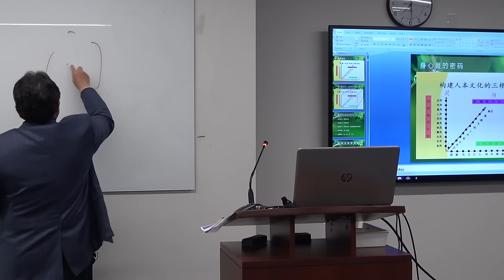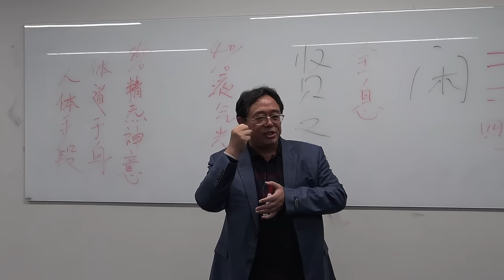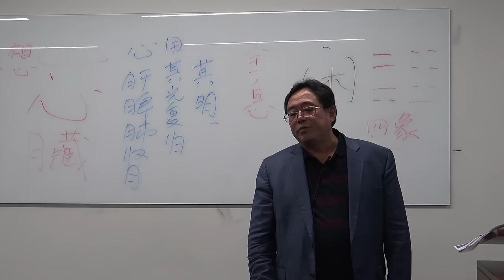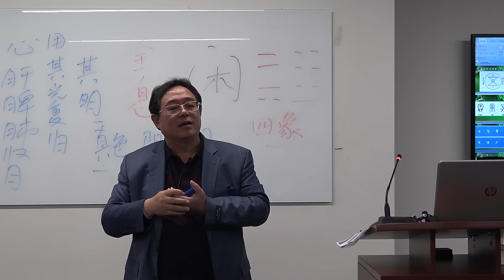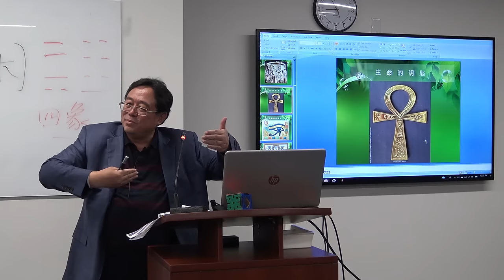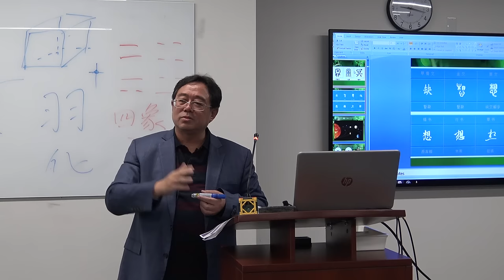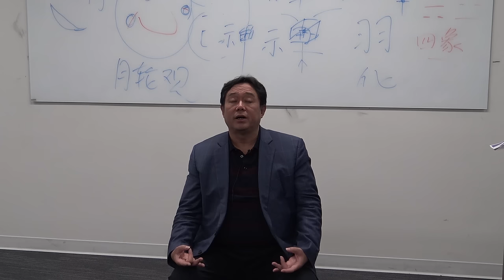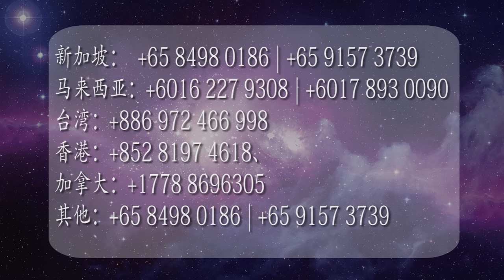《冥想禅修-止观法理论及带功引导》中英双语字幕 Chan/Zen Meditation - Intuitive Meditation 讲师：张卜生教授 Master Zhang Bu Sheng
**开启字幕**
冥想禅修，可以帮助我们进入真正的禅定，超越意识、潜意识，进入超级意识状态。 从而帮助我们激发本自拥有的潜能，可以驱动四大类物质按照自己的意愿进行创造，进而达到心想事成的目的。 在恢复健康、开发智能、增加财富、改造命运方面，都可以事随人愿，所愿都可以得到满足。新加坡籍华人张教授所传授的冥想禅修技术方法，乃是源自古代有传承的技术方法，简单明了、老少咸宜。

Chan/Zen Meditation helps us enter a state of Zen and Samadhi, transcend our consciousness, subconsciousness, and enter the state of super consciousness. It helps us to develop our innate potential, which allows us to manipulate the 4 major substances to recreate our lives and achieve our goals. It has the ability to restore our health, develop our intelligence, increase our wealth, and transform our destiny according to our wishes. The Zen meditation technique taught by Professor Zhang, a Singaporean Chinese, is a practice that has been imparted since ancient times. It is simple , clear and suitable for all ages.

🌐脸书 Facebook
OOSS Singapore 新加坡
OOSS Kuala Lumpur 吉隆坡
Penang 槟城